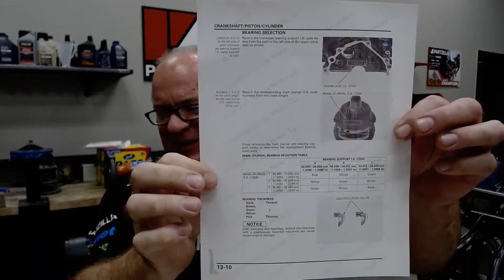Live Q&A with John Talley 12/17/2021 | Partzilla.com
Ask John anything!

Enter now to win our 2005 CRF450 with all sorts of upgrades!

and enter code 100MORE for bonus entries!